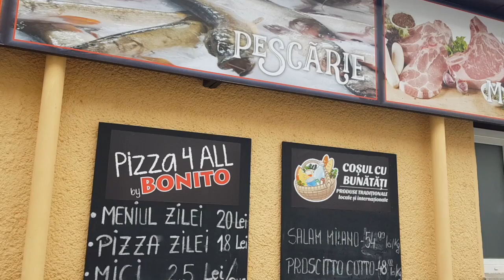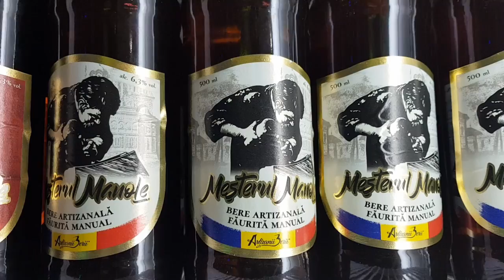La bacanie- magazinul cu cea mai ieftină carne de porc și cel mai gustor prosciutto